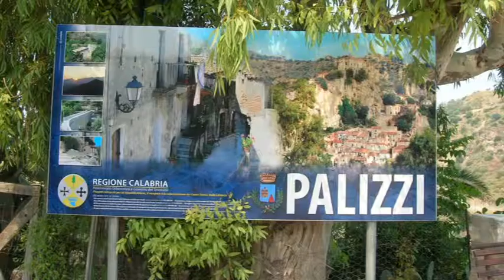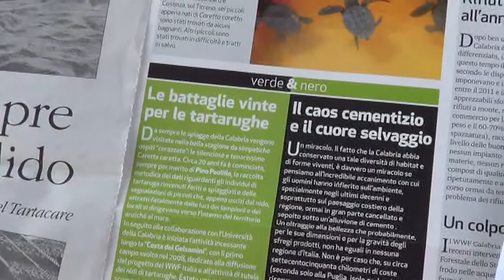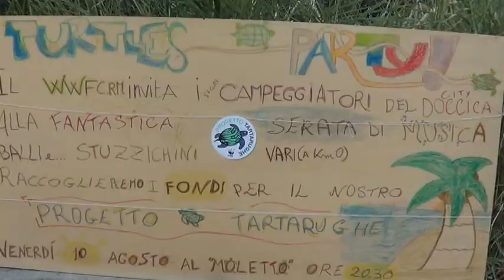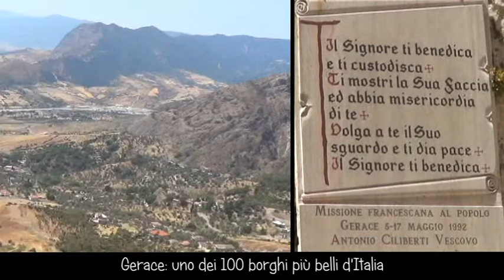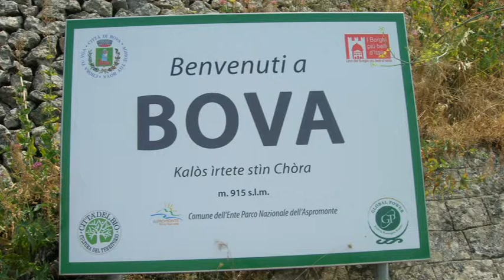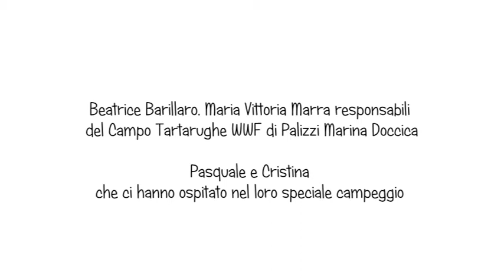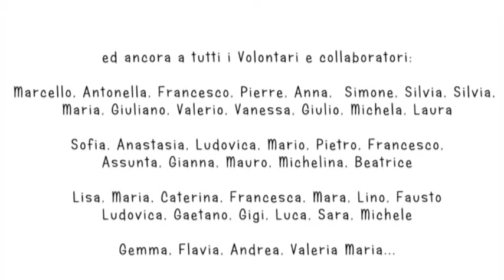WWF CAMPO TARTARUGHE PALIZZI